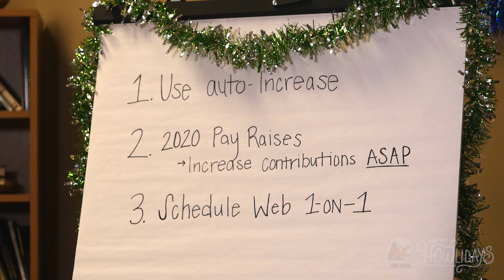Happy Howlidays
This holiday season, as well as throughout the entire year, the deferred comp team is working their tails off to ensure you have all the tools you need to make smart, effective decisions regarding your retirement savings. From our award-winning calculators to the plan’s auto-increase feature to our individual in-person or Web 1-on-1 meetings, we are constantly striving to be the best and lowest cost plan available to state of Missouri employees. Why? Because we want you to have an enjoyable, secure future.
To all current and past state employees, their families, and friends, have a wonderful howliday and a prosperous new year